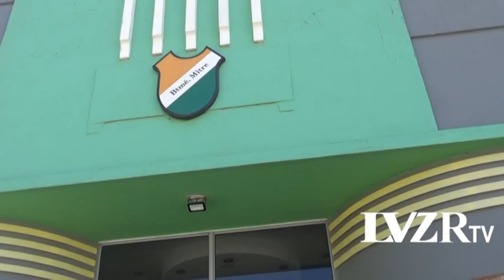PATRICIA MAROZZI - PRESIDENTA CLUB BARTOLOMÉ MITRE - ACTUALIDAD DE LA INSTITUCIÓN Y PROYECTOS